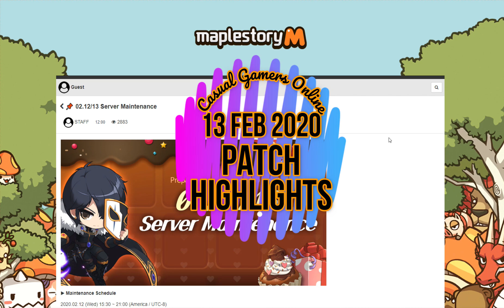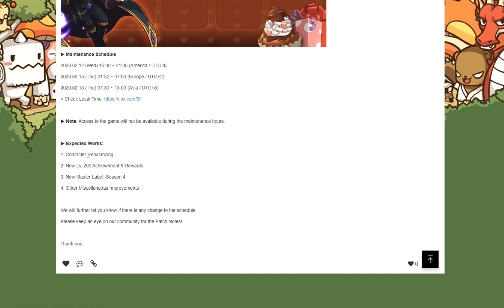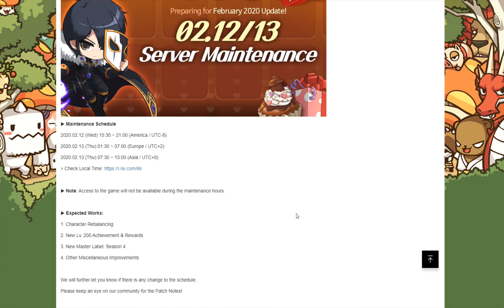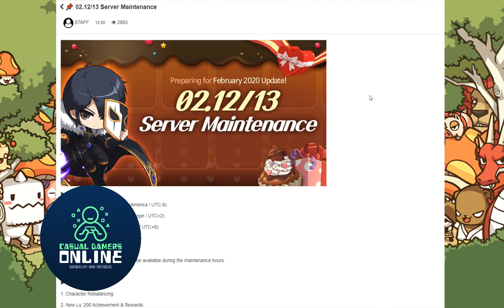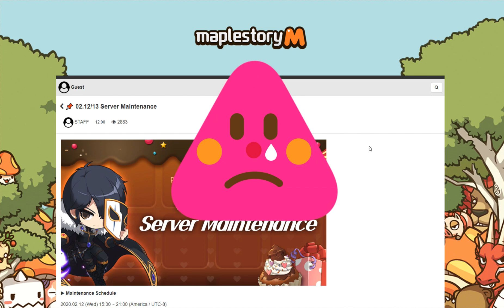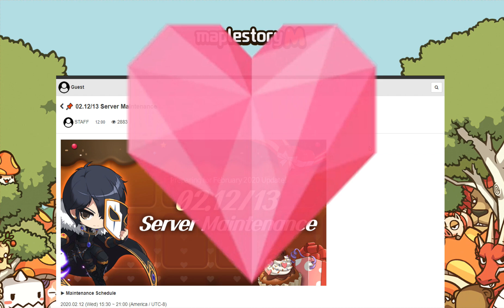Maplestory m - 13th Feb 2020 Patch Highlights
Hi guys! There will be a patch tomorrow and this video covers a few highlights of it. Sad to say the time has come for Lumi Story to end. The nerf on Luminous on Maplestory m is one of the biggest I have seen for the one whole year in MSM.